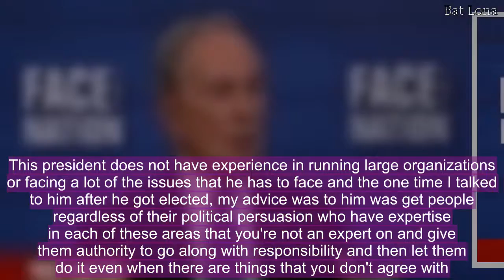Transcript: Michael Bloomberg on "Face the Nation," April 22, 2018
Former New York City Mayor Michael Bloomberg, a billionaire philanthropist, announced a new development in his work to combat climate change, on this Sunday's broadcast of "Face the Nation."What follows is a transcript of the interview that aired Sunday, April 22, 2018.BLOOMBERG: America made a commitment and as an American if the government's not going to do it we all have responsibility. I'm able to do it. So, yes, I'm going to send them a check for the monies that America had promised to the organization as though they got it from the federal government.BRENNAN: Four and a half million dollars this year. Will you do the same next or--BLOOMBERG: We'll figure out-- hopefully by then President Trump will have changed his view which would be great.BRENNAN: President Trump has been a huge critic of this Paris Climate Change Accord but--BLOOMBERG: He has been. But that doesn't mean he can't listen to others and change his mind. A person that doesn't change their mind isn't very smart. A person that listens to facts--BRENNAN: He changes his mind.BLOOMBERG: And he's been known to change his mind. That is true. But he should change his mind and say look there really is a problem here. America is part of the problem. America is a big part of the solution and we should go in and help the world stop a potential disaster.BRENNAN: One of the criticisms of this agreement, the Paris Climate Change Accords, is it's non-binding. It's basically not enforceable and none of the developed nations who are part of it have actually met the benchmarks they set for themselves.BLOOMBERG: But that does--BRENNAN: Aren't you concerned that you're throwing some, some good money after bad?BLOOMBERG: Look it's dangerous to keep doing what we're doing. If everybody would do the right thing, yes, it would be better. But if some people or some countries do the right thing we all benefit from that.BRENNAN: But the criticism is that industrialized nations aren't living up to those pledges.BLOOMBERG: I can't speak for other nations. All I know is that America I believe will meet its commitment by 2025 to reduce greenhouse gases by an agreed amount and if we do it hopefully other countries will do it as well.BRENNAN: Do you feel like you're filling a leadership gap? For the United States?BLOOMBERG: Well I think that this is what the American public when you poll them say they want to do. We've got companies and states and individuals all agreeing to step in, report to the United Nations what our progress is the way all the other countries are going to do it, commit-- fulfill our commitment to fund part of it. It's not a lot of money. But America made that commitment and most importantly to do the things that will keep temperatures from going up and really potentially changing our life for the worst.BRENNAN: After the election the president gave you his personal cell phone number. Why don't you call him?BLOOMBERG: Well I think when he watches this program on Sunday morning-- he'll, h